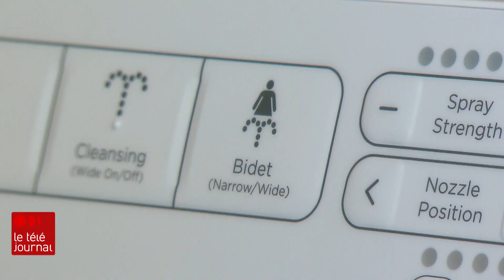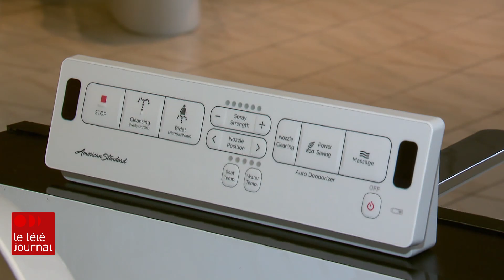Le bidet gagne en popularité en Amérique du Nord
Que ce soit par conscience environnementale, par crainte du manque de papier hygiénique au début de la pandémie de COVID-19 ou tout simplement par curiosité, le bidet gagne en popularité. Des détaillants de la région de Québec constatent une augmentation de l'intérêt de leur clientèle. Si l'installation d'un bidet traditionnel peut sembler plus complexe et coûteuse, celle d'un siège bidet peut être une option plus simple. Maxime Denis a rencontré le directeur de Ben Huot dans Limoilou, Pierre-Yves Poitras.